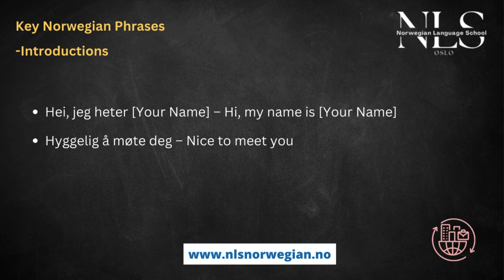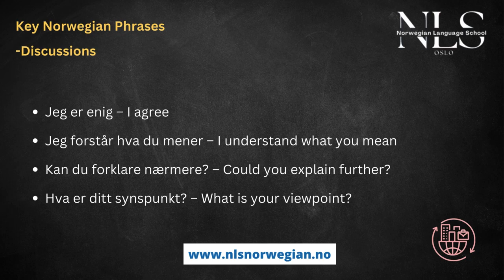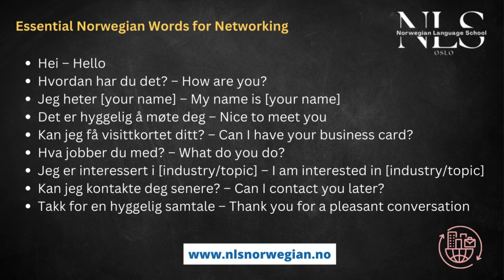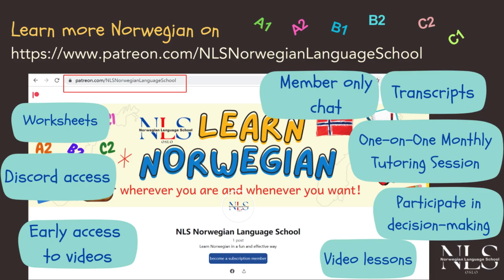Norwegian Terms for the Business Traveler From Meetings to Networking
This video covers key phrases from meetings to networking, helping you navigate the corporate world in Norway with confidence. Whether you're preparing for a business trip or looking to expand your vocabulary, this guide has you covered. 💼🇳🇴

Norwegian Language School
Norwegian language school in Oslo
Norwegian language